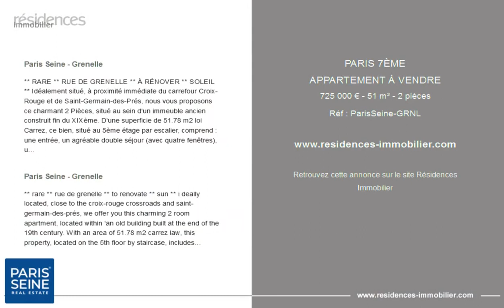PARIS 7ÈME - APPARTEMENT À VENDRE - 725 000 € - 51 m² - 2 pièces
Référence : ParisSeine-GRNL

Paris Seine - Grenelle

** RARE ** RUE DE GRENELLE ** À RÉNOVER ** SOLEIL ** Idéalement situé, à proximité immédiate du carrefour Croix-Rouge et de Saint-Germain-des-Prés, nous vous proposons ce charmant 2 Pièces, situé au sein d'un immeuble ancien construit fin du XIXème. D'une superficie de 51.78 m2 loi Carrez, ce bien, situé au 5ème étage par escalier, comprend : une entrée, un agréable double séjour (avec quatre fenêtres), une cuisine séparée, une chambre, une salle de douches et des wc séparés. Il vous séduira par son ensoleillement (exposition Sud/Sud-Ouest), son emplacement et son potentiel de rénovation. Une cave en sous-sol complète ce bien. Possibilité de diviser l'appartement en deux (porte d'entrée déjà existante et lots distincts). Le Groupe PARIS SEINE, c'est 5 Agences au Coeur de Paris !! et 3 Agences dans le 6ème arrondissement : Agence Cherche-Midi - 59 rue du Cherche-Midi - PARIS 6 Agence Sèvres/Vaneau - 85 rue de Sèvres - PARIS 6 Agence Rennes/Saint-Germain - 83 rue de Rennes - PARIS 6 (ACHAT - VENTE - LOCATION - GESTION - SUCCESSION - ÉVALUATION OFFERTE SOUS 24 H). Copropriété de 10 lots (Pas de procédure en cours). Charges annuelles : 1656.00 euros.

Paris Seine - Grenelle

** rare ** rue de grenelle ** to renovate ** sun ** i deally located, close to the croix-rouge crossroads and saint-germain-des-prés, we offer you this charming 2 room apartment, located within 'an old building built at the end of the 19th century. With an area of 51.78 m2 carrez law, this property, located on the 5th floor by staircase, includes: an entrance, a pleasant double living room (with four windows), a separate kitchen, a bedroom, a shower room and separate toilets . It will seduce you with its sunshine (south/south-west exposure), its location and its renovation potential. A cellar in the basement completes this property. Possibility of dividing the apartment in two (already existing front door and separate lots). The paris seine group , it's 5 agencies in the heart of paris!! And 3 agencies in the 6th arrondissement: agence cherche-midi - 59 rue du cherche-midi - paris 6 agence sèvres/vaneau - 85 rue de sèvres - paris 6 agence rennes/saint-germain - 83 rue de rennes - paris 6 (purchase - sale - rental - management - succession - evaluation offered within 24 hours).

Cette annonce vous est proposée par l'agence PARIS SEINE IMMOBILIER - AGENCE CHERCHE-MIDI

|3209662|